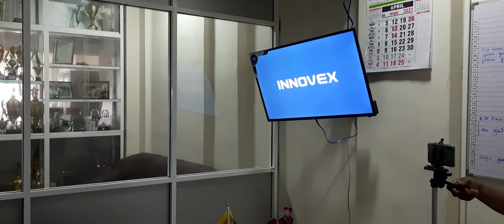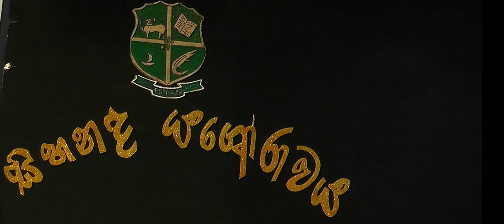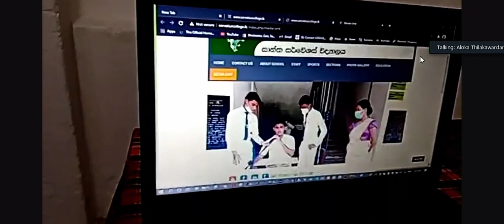ST.Servatius College - Matara - Opening Ceremony of the Media Unit (2021 - 04 - 21) Part - 1